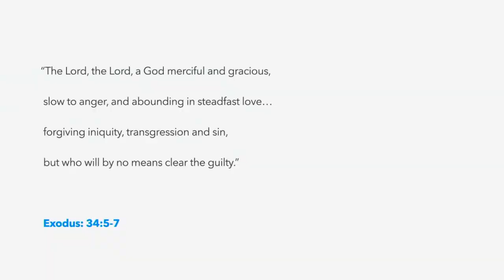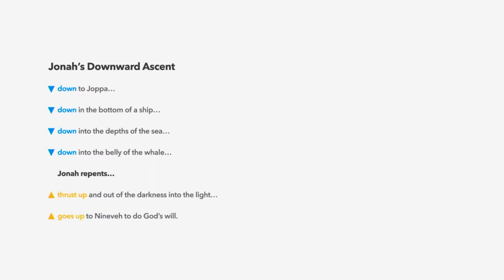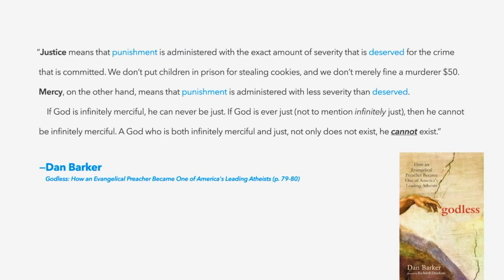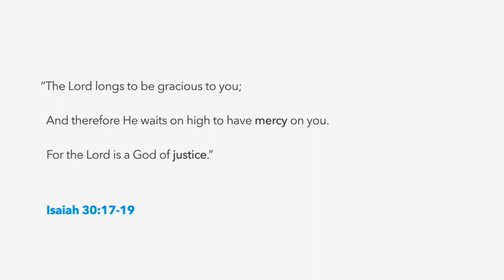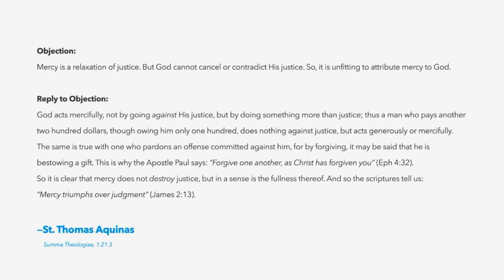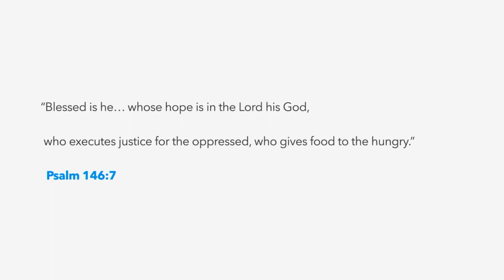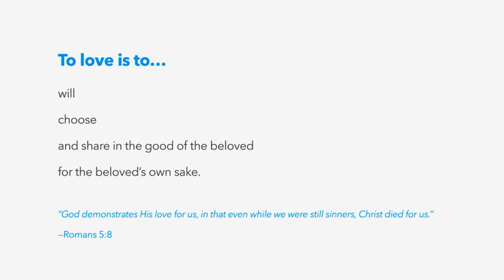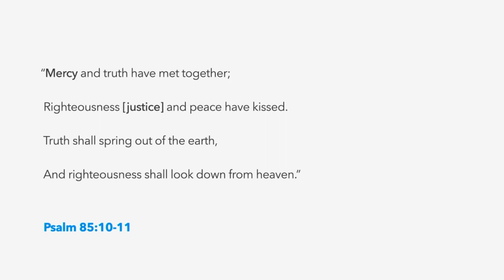Justice, Mercy & Love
This is the sermon from our September 24th Service, the sixteenth Sunday of Ordinary Time.